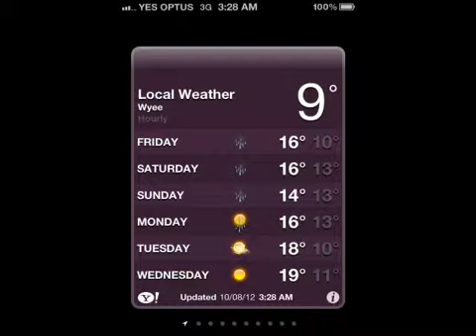Waiting for the train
Sorry about the poor audio, I think the speaker on the iPhone is on the way out...
Waiting for the 330am train to Sydney on a cold morning